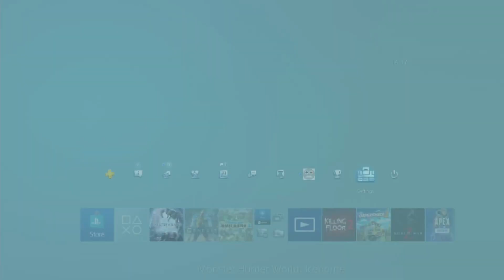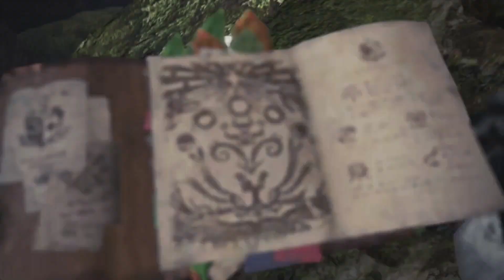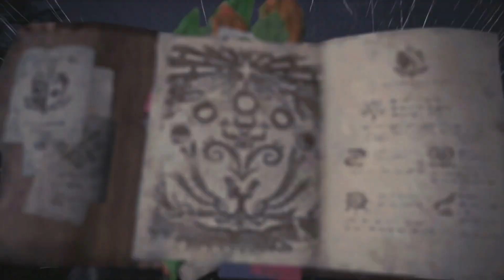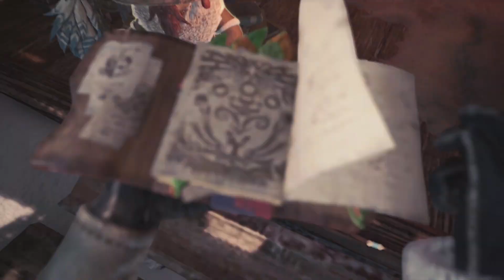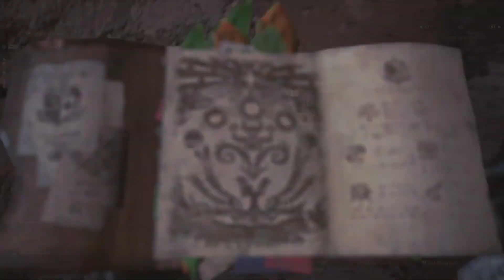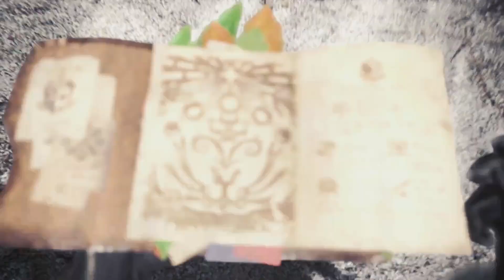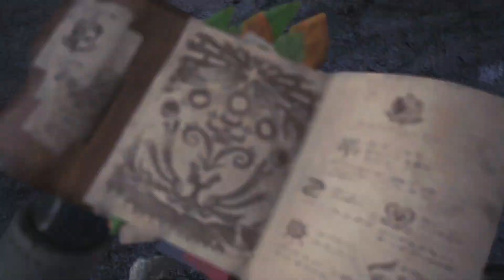► $9-1 ◄ MHW:I วิธีการแก้บัค และ ผ่านเควสถ่ายรูป 1-10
ติด Bug เควสถ่ายรูป ทำเควสต่อไม่ได้,...
ติด ไม่รู้จะถ่ายรูปยังไงให้ได้ 3 ดาว,...

ดูเลยซิ~